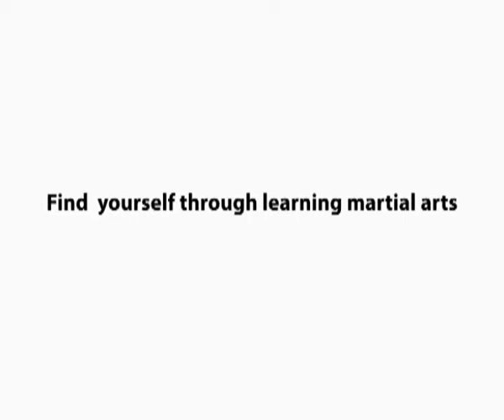Voorhees BJJ competition tips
Voorhees BJJ competition tips.Welcome to watch Voorhees BJJ competition tips.Find more

0:00.0 I you you welcome to body solutions / zillion jiu-jitsu team I'm coach Vic the head instructor of the program and this video this video I'm gearing this towards new be competitors guys who are looking to
come compete but are new to competition

1:02.7 so here's a few tips to think about when you're competing for your first time whenever you're going into a competition of course your nerves are going to be going you're going to be doing something
brand-new there's a whole bunch of spectators it's like the spotlight is on you but you have to try a remainder your

1:18.4 column your pool so when you go into the competition and you got your opponent right in front of you already start trying to relax breathe move around a little bit don't just right away start making grips just move around all right and when you want to make crisps try to shoot to the takedown right away the

1:33.5 moment you make your grips try and grab a leg pick it up off bounds our opponent and take them down try to be forceful as much as possible don't try to pull guard right away try to go for the takedown get your two points and the moment you take him down or let him pull your into you you into his guard go into his guard

1:51.2 and control relax breathe when you're inside the guard after that try and pass the guard okay and when you pass the guard the side control stop relax control move around a little bit maintain control of side control if you took the takedown that's two points and
if you pass the side control that's

2:10.3 three points you're already about five points just relax pull out okay try to be at least six to eight points ahead of your opponent before you start looking for submissions because every time you start looking for submissions you're open yourself to get submitted or reversed okay so if you're at least six

2:27.9 to eight points ahead of your opponent then you can start looking for submissions anything underneath look to control your opponent and try to wait out the time second tip you want to
think about is your condition before you jump into a competition whenever you're training inside

2:42.0 someone's school or at your own dojo or even here I'd like to get my guys to at least be able to go through three five-minute rounds with three different partners and not be really out of breath that's the key you want to build up your endurance you want to last the last a
match the last thing you want to do is burn out during the competition third thing about competition you want to

3:07.9 think about is remember position before submission look to game positioning on your partner before you start submitting position control then submission in that order always look to position yourself
always look to control the position and always look for the submission after those two or men either than that you

3:31.2 have any questions do you want to shoot me an email and can reach a victor of gaudy solutions inc com either that train hard and train safe guys you